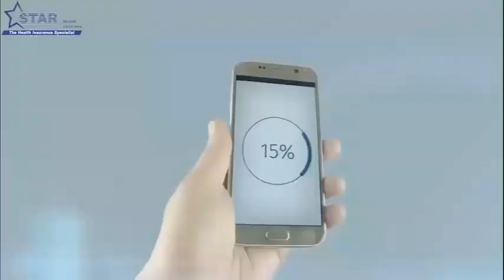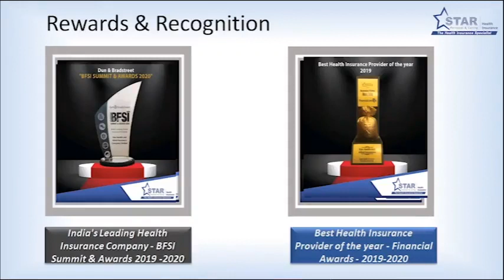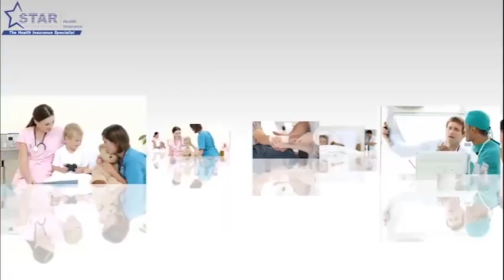Star Health Family Optima Policy Details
Video from Avinash Lahamge